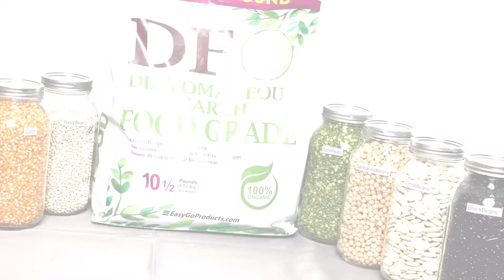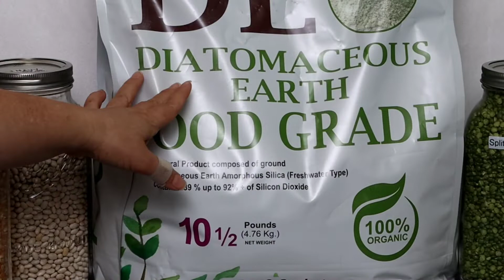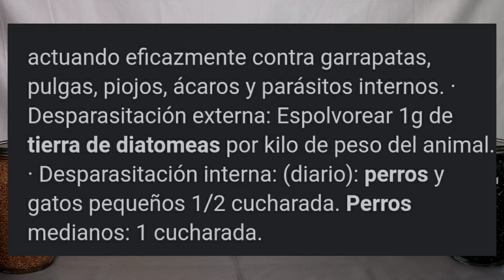Las Emergencias son Inevitables Vlog: Tierra de Diatomeas Beneficios y Secretos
Las Emergencias son Inevitables Vlog: Tierra de  Diatomeas Beneficios y Secretos Descubra los beneficios y usos de la tierra de diatomeas

Buen Provecho y Hasta la Proxima.🙏🍞💖

Dirección Postal:
Evita Cocinando Al Ritmo de Mi Corazón

ENLACES:
TIERRA DE DIATOMEAS

Producido por Evita Cooking At the Rhythm of My Heart, LLC Todos Los Derechos De Autor Reservados Copyright © 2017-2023 Toda modificaciones o incrustaciones deben hacerse atraves del enlace del canal Evita Cooking At the Rhythm of My Heart's channel. No se aceptan editoriales y/o extractos sin permiso del autor Evita Cooking At The Rhythm of My Heart.

***No somos médicos y las declaraciones en este blog no han sido evaluadas por la FDA. Cualquier producto mencionado no está destinado a diagnosticar, tratar, curar o prevenir ninguna enfermedad. Consulte a su médico o profesional de la salud antes de usar hierbas, aceites esenciales u otros remedios naturales.***
Evita Cooking-Cocinando is a participant in the Amazon Services LLC Associates Program, an affiliate advertising program designed to provide a means for sites to earn advertising fees by advertising and linking to Amazon.com.